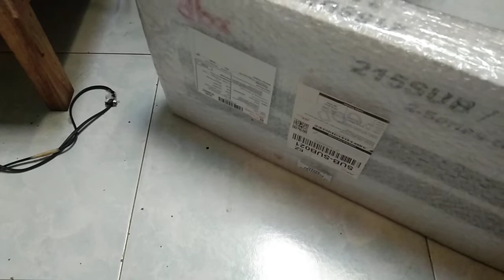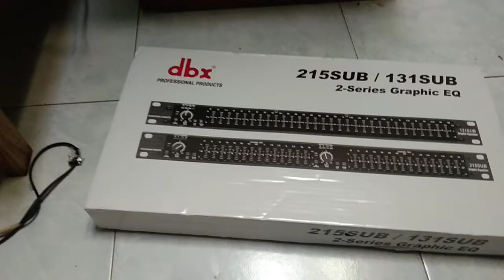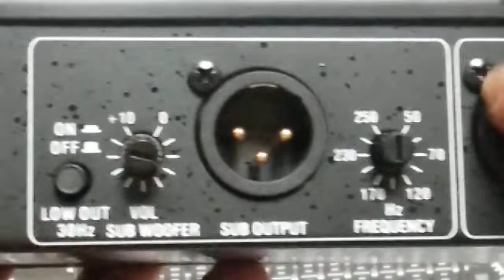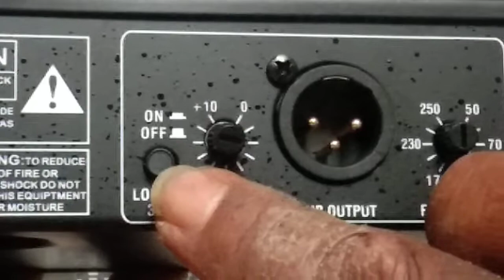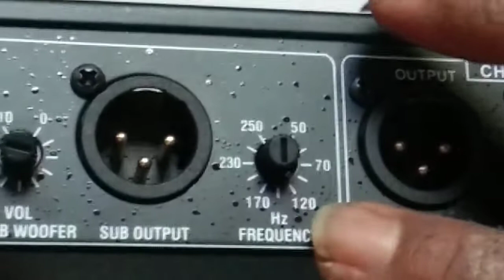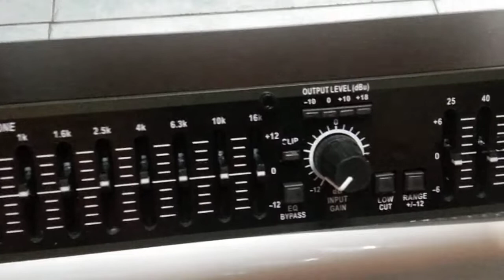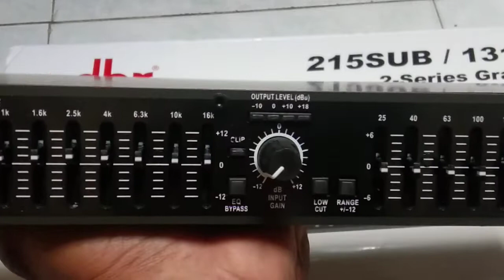EQUALIZER dbx 215 / 131 subwoofer # unboxing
equalizer dbx 215 / 131 Subwoofer